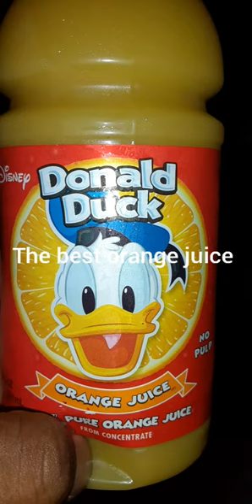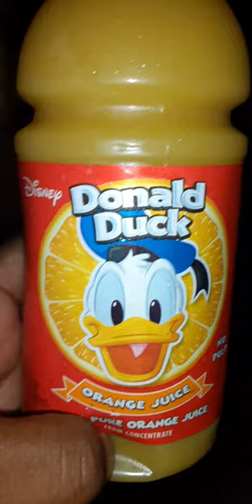The best orange juice